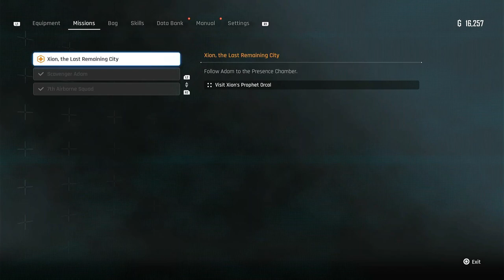Stellar Blade || Part 5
Watch as Max plays a video game poorly, all the while his good friend Noah makes fun of him.